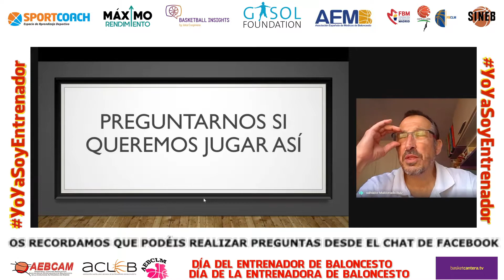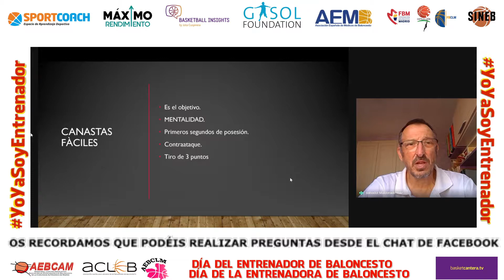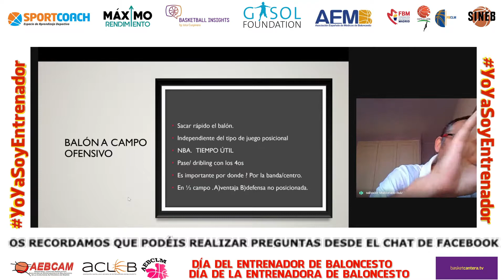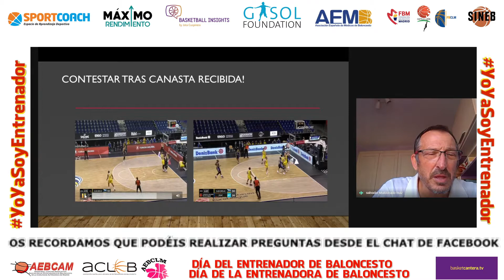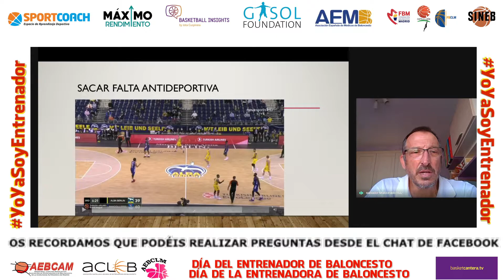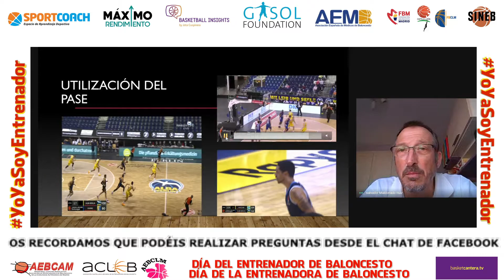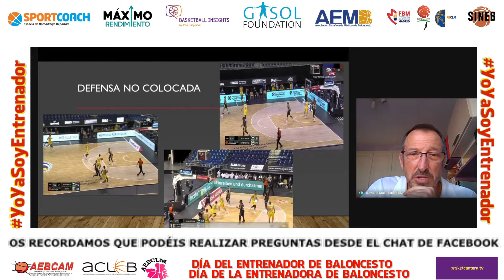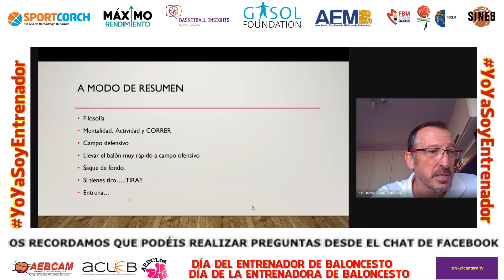Dia del entrenador de la CAM: Claves del Juego Rápido. Salva Maldonado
Nace AEBCAM, la asociación de entrenadores de baloncesto de la Comunidad Autónoma de Madrid.

Durante tres meses los fundadores de esta asociación, todos entrenadores en activo en la Comunidad de Madrid, prepararon la constitución de AEBCAM, siendo en el mes de Febrero de 2018 cuando la Asociación cobra vida como persona jurídica, con el afán de dar servicio al baloncesto y dentro de éste, a los entrenadores dentro de la Comunidad de Madrid, pero sin poner límites territoriales dadas las facilidades que brinda la era digital.

Como objetivos, AEBCAM marca en sus estatutos la promoción del baloncesto como fin primordial, con el afán de constituir un punto de encuentro entre los entrenadores y con las diferentes instituciones que repercuten sobre la labor del entrenador y sobre el baloncesto, buscando una proyección de esta profesión hacia el futuro, asesorando y apoyando en todos los ámbitos que afectan a la labor del técnico de baloncesto, velando por los intereses del colectivo, con una serie de acciones orientadas a estabilizar y profesionalizar la labor social, educativa y deportiva del entrenador de baloncesto, especialmente en la Comunidad de Madrid.

La Asociación nace ante el vacío que hay en la Comunidad de Madrid de una asociación que una a los entrenadores, tanto de formación como profesionales. En otras comunidades autónomas existen asociaciones como ésta, y en la Comunidad de Madrid donde hay más de 16.000 licencias de entrenador de baloncesto, no podía haber un día más sin la existencia de una asociación que vele por la figura del entrenador, tan legislada en los últimos tiempos, con exigencias laborales, académicas, sociales, deportivas  y formativas  que a día de hoy no están ajustadas a la realidad a la realidad social que viven la gran mayoría de los entrenadores de Madrid.

Con el comienzo de la actividad de AEBCAM, la asociación pretende cubrir ese vacío, contribuyendo a mejorar el mundo del baloncesto y protegiendo con el asesoramiento y la acción constante a la figura sin duda más profesionalizada del baloncesto.